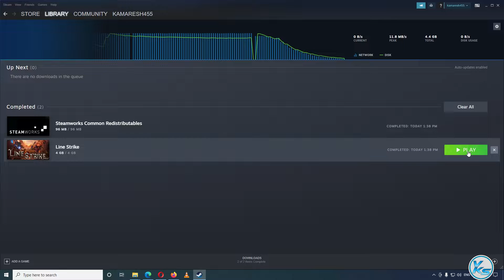🔥 Line Strike Free To Play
In This Tutorial, I will be Showing You 🔥 Line Strike Free To Play | FREE Play Line Strike Steam | Download FREE Game Line Strike For FREE Play on PC at Steam

CREDITS: Line Strike, SEFOGU And Steam

steam free game 06 Feb
06 Feb games
today's games